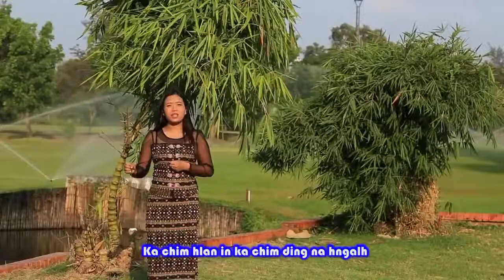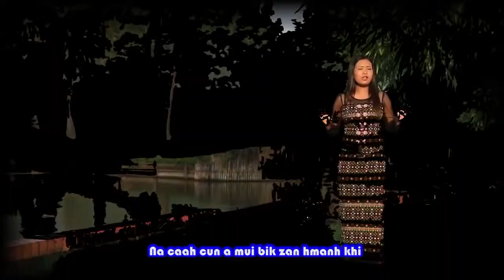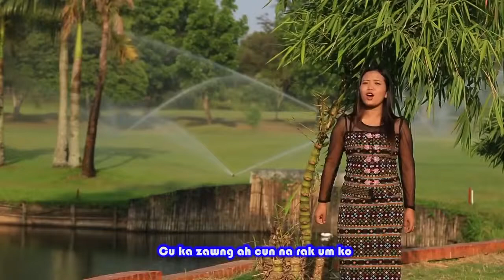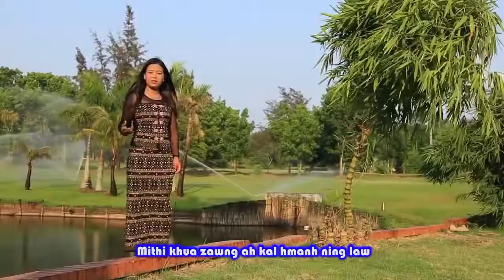Sarah Van Tin Hnem Na Ka Hngalhnak A Thuk Lai Hla Thar